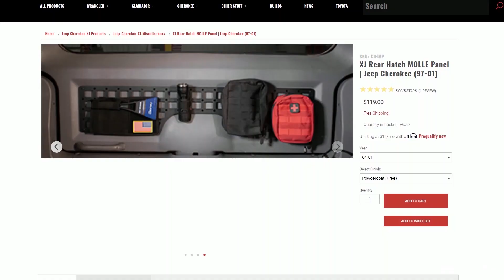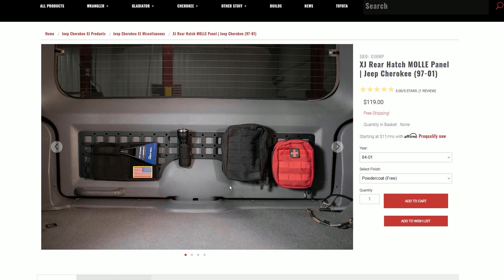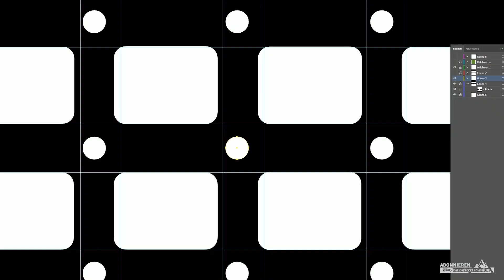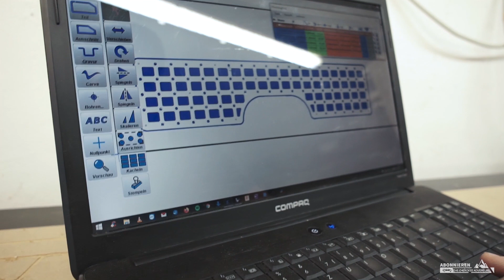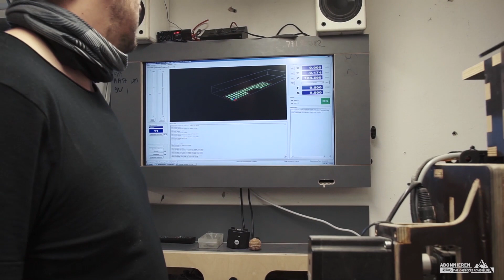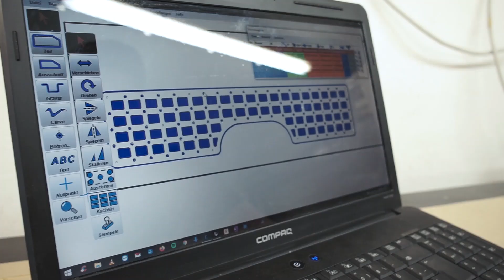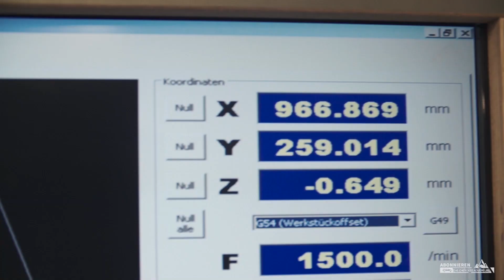Offroad Camper Ausbau #09 | Mehr Stauraum mit MOLLE - DIY CNC | JEEP CHEROKEE XJ OVERLAND | 4x4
Stauraum ist Trumpf! Das weiß Jeder, der mit seinem Wagen mal ein paar Tage unterwegs war. Mit Hilfe des MOLLE Systems zeig ich euch, wie man auch den letzten Platz clever ausnutzen kann.
Dazu geht's zu meinem alten Kumpel Tom, der zufällig eine CNC Holz-Fräsmaschine in der Werkstatt stehen hat :)